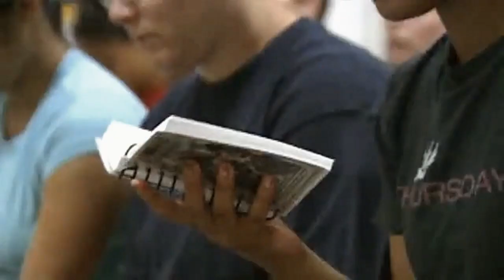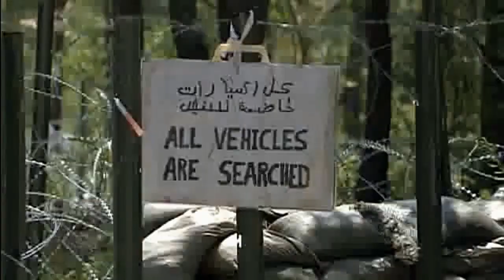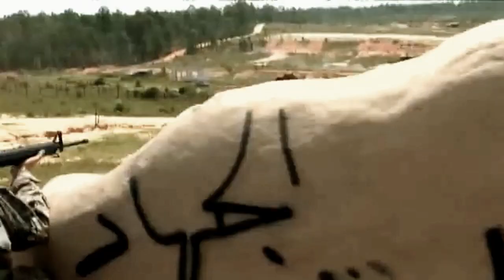In The Army Now - Status Quo (YASTREB Remix)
Вечно живой хит об армии.
Армия американская.
Не пропагандирую. Считаю, что для нашей армии должна быть песня на русском языке.